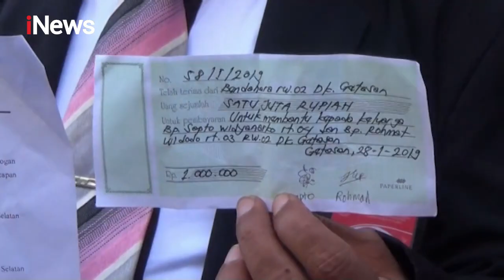Nahas! Dua Warga di Yogyakarta Dipenjara karena Tangkap Pencuri - iNews Malam 27/12